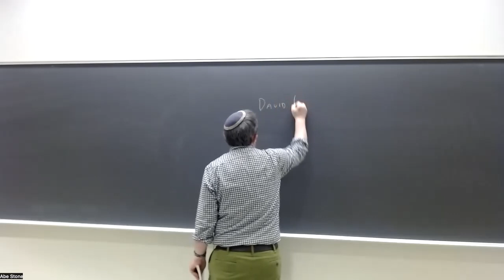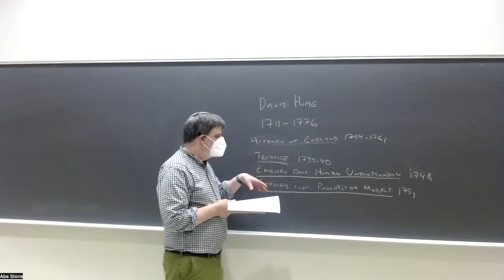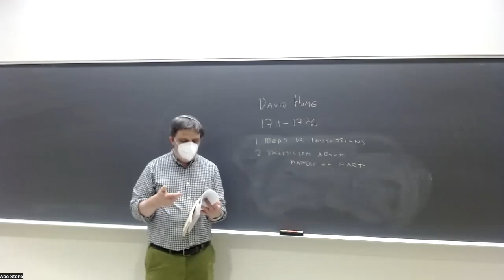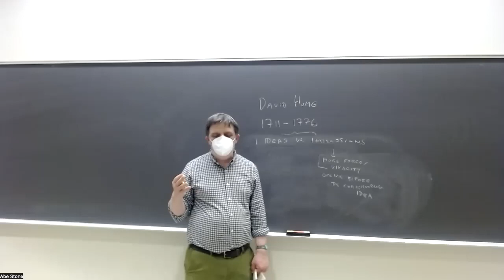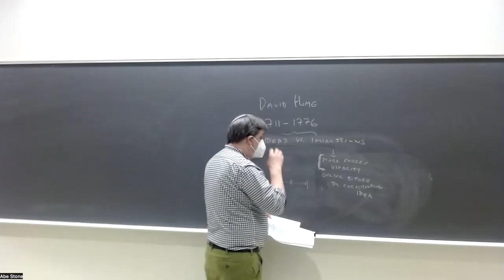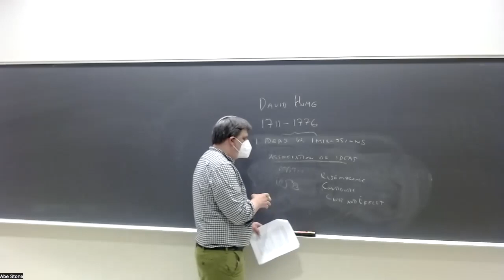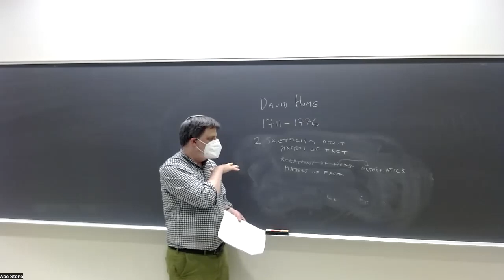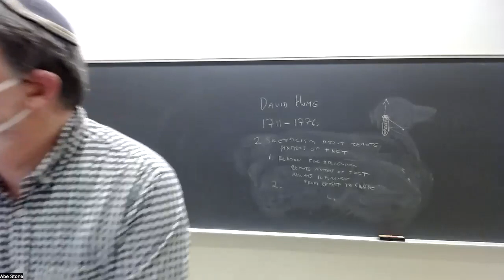Empiricists: Hume, lecture 1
PHIL 100C, UC Santa Cruz, Spring 2023, lecture of 5/16: Hume, First Enquiry, §§1–4